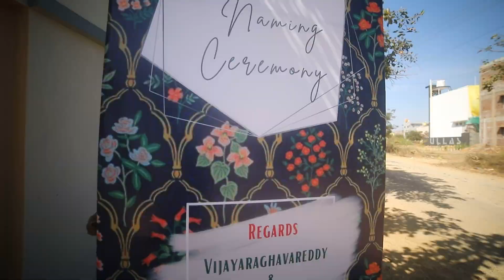Naming Ceremony Highlights | Yashika | Ullas hotography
Ullas Photography
Chikkapete, Chitradurga - 577501
Karnataka
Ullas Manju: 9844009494